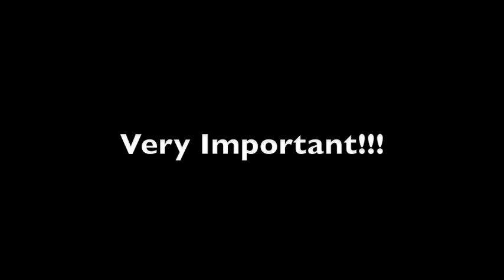Retro-sode #3 - Thugless!!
the third installment in the Retro-sode series, this time catch us behind the scenes during our studio session for Spliff lifta with our CCR brother CatchWreck, watch how out of hand this night got!! sometime we all feel a little thugless..